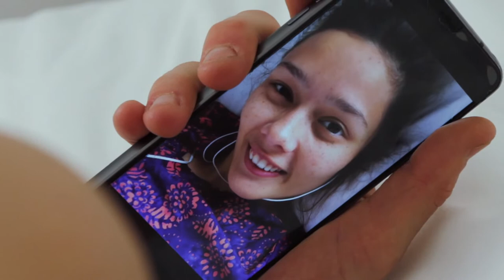The Great Albatross - "Man of Dust" [Official Music Video]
"Man of Dust" by The Great Albatross from their "Roots" 7" record (Count Your Lucky Stars Records, 2016). Music and Lyrics by A. Wesley Chung.

Husband:  Edmund C Short
Wife:  Tiara Westlake

Director:  Simon Cade
Producer: Alexa Rodrigues
Assistant Director: Sonja Aberl
Behind-the-scenes:  Jack Sutton